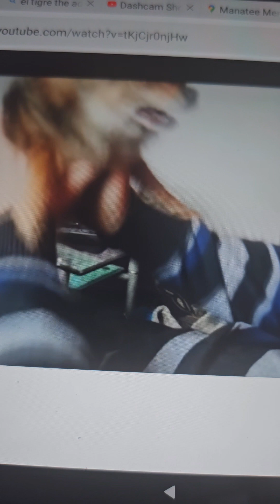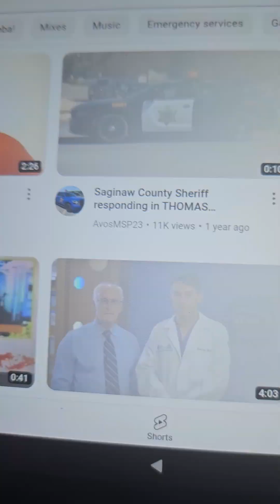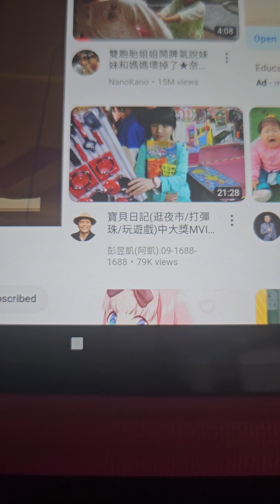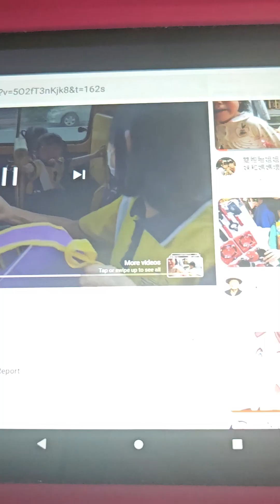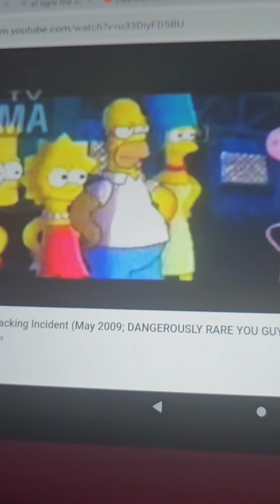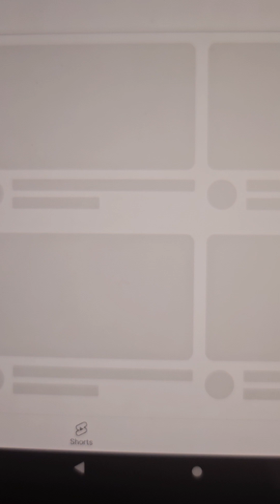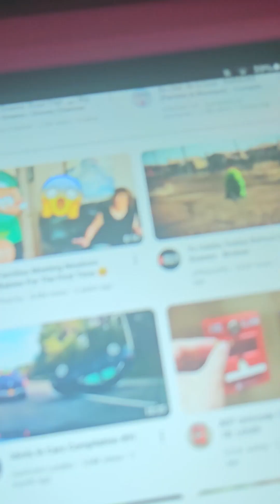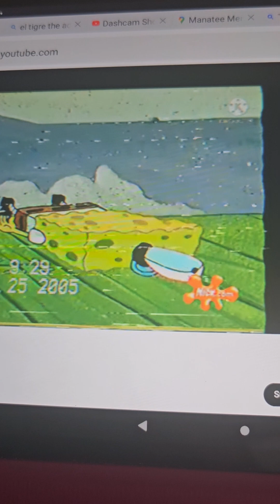August 2, 2023